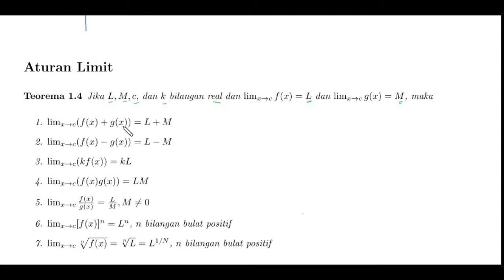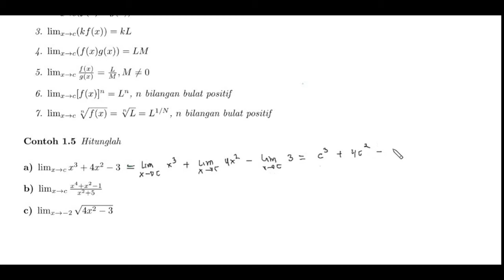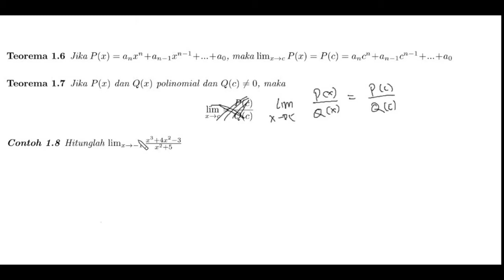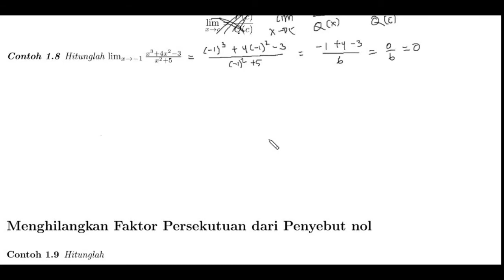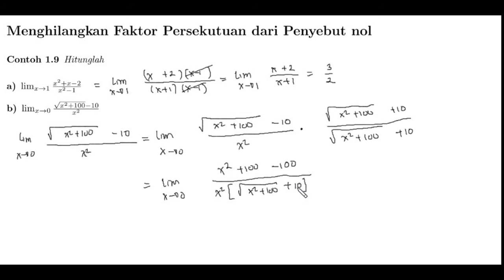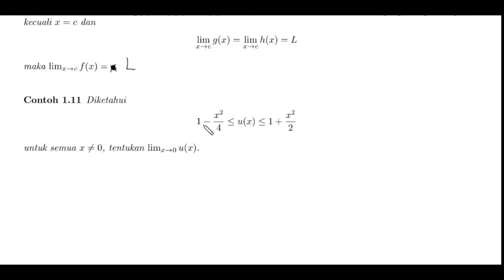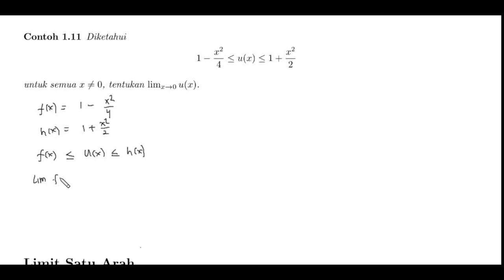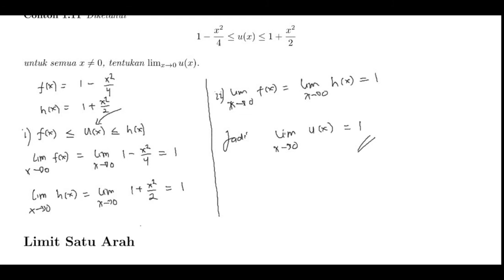Pertemuan 5 part 3: Aturan limit fungsi, Teorema Sandwich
Materi : Aturan limit fungsi, Teorema Sandwich
Mata Kuliah : Kalkulus 1

Dibuat Oleh : Dr. Tasmi S.Si, M.Si
Sumber: G.B. Thomas, Jr, “Thomas Calculus Early Transcendentals,” Thirteenth Edition in SI Units, 2016, PEARSON